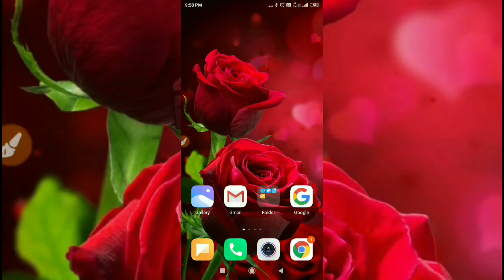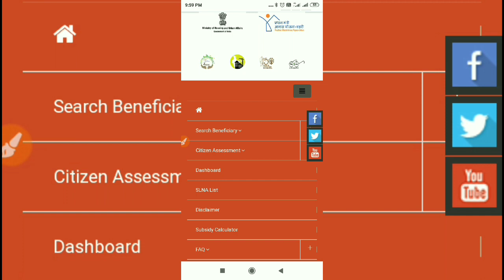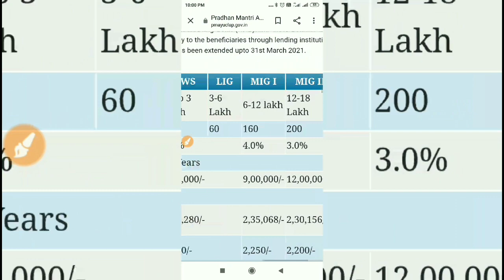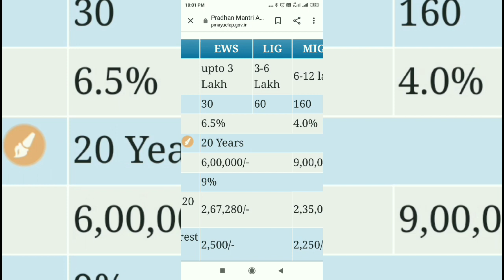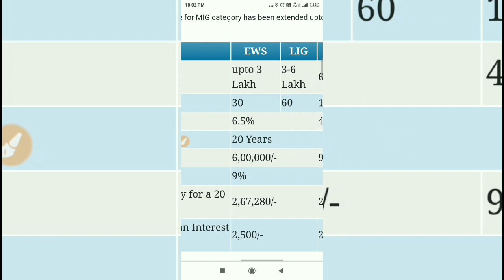Who will get Subsidy in Awas Yojana scheme / EWS / LIG / MIG-I / MIG-II / Subsidy eligibility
Hello Friends

धन्यवाद